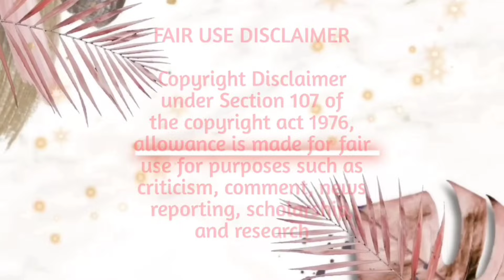2x speed!!🔥ASMR Mukbangers Crazy Big Bite Eating Compilations| Fast Motion Satisfying Eating Food 😋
2x speed!!🔥ASMR Mukbangers Crazy Big Bite Eating Compilations| Fast Motion Satisfying Eating Food 😋

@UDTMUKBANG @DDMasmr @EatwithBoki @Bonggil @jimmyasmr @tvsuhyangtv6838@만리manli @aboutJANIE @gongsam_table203